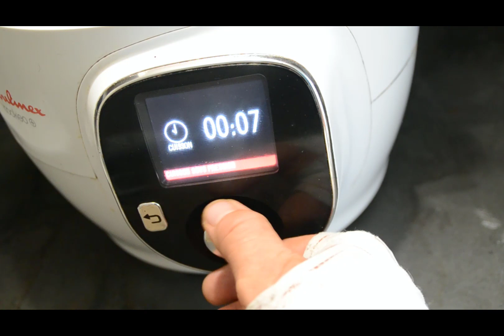Poulet petits pois carottes recette cookeo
500 g d’escalopes de poulet

500 g de petits pois congelés

300 g de carottes congelées ou fraiches

400 g de pommes de terre

1 oignon

2 cuillères à soupe d’huile

1 cube de bouillon de bœuf

100 ml d’eau

100 ml de vin blanc

Sel

Poivre

Curry